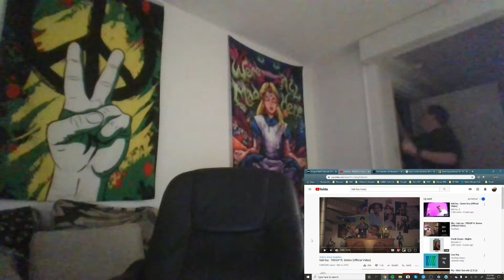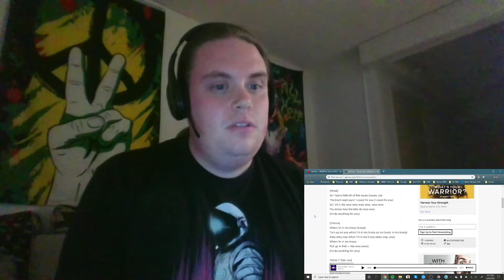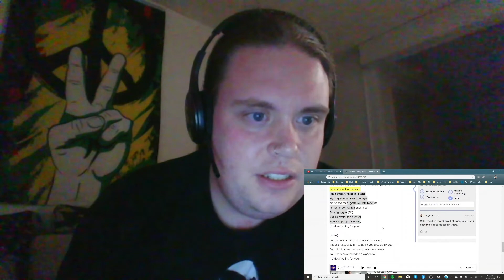James Jams #2: tobi lou - Troop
EDIT: Antarctica is the ONLY continent yet to have a case of the Coronavirus

What's up Jam Fam! Hope you're all doing well out there and keeping your spirits up during these difficult times. I also hope you enjoy my 2nd episode of this Jamtastic series. tobi lou is such a unique dude, I love his style! Sending good vibes to everyone out there 💙

I'm also making a Spotify playlist with all the songs I review in this series.

tobi lou Instagram: @tobilou
tobi lou Twitter: @tobilou